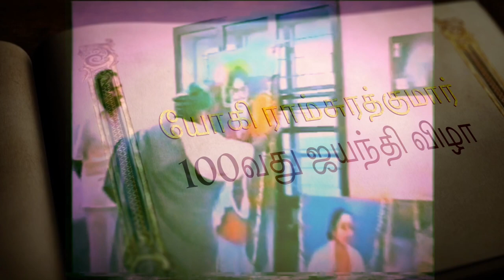Centenary Celebration - Teaser - 1 - HD - 1 min 3 sec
1 min 23 sec HD teaser for Yogi Ramsuratkumar centenary celebration at Gurukshethram, Madurai.